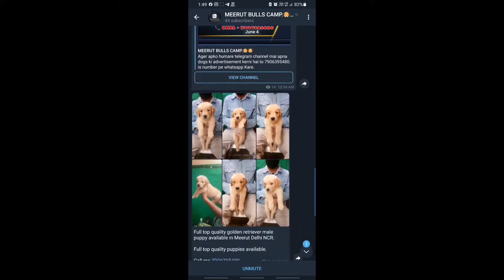French bulldog begal puppies available in Meerut Delhi NCR. . full top quality.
MEERUT BULLS CAMP.

SHOW QUALITY IMPORT BLOOD BREEDING.

SPECIAL SIZE WE BREED.
1. POCKET SIZE.
2. MICRO SIZE.

LOCATION MEERUT UP.

GOOD QUALITY PUPPIES AVAILABLE IN MEERUT DELHI NCR.